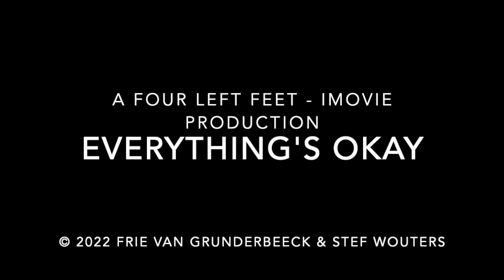Four Left Feet - Everything’s Okay (Van Grunderbeeck/Wouters)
© Frie Van Grunderbeeck - Stef Wouters (Sabam ICE code 33166474)

Four Left Feet
Frie Van Grunderbeeck: lead vocals
Stef Wouters: lead acoustic and electric guitar, backing vocals
with
Chris Peeters - rhythm guitar
Dirk Schreurs - keyboards
Koen Leeman - bass
Marc Bonne - drums

Original sessions recorded and mixed by Raf De Clercq (4 Oct 2001)
Additional recordings, remix and mastering by Stef Wouters (Feb 2022)
Photo (L-R): Frie, Stef, Jan Vanmolkot
Video editing (2022): Stef Wouters

Lyrics
So you're gone
You didn't even take the time to clear the place or close the blinds
So you're gone
You never even tried to hide the empty space you left behind
And it's staring at me now
Like a vulture it is circling above my full and fuzzy head
Worked up by the sight of sorrow and the smutty smell of death

The years of pointless pain I thought would make me welcome sweet relief
Since you left
I find I'm slowly drowning in this swampy pool of disbelief
And it's pulling me down now
Like a cunning shark it's waiting for a chance to drag me in
Lick it's lips at just the thought of such a banquet to begin

And I'm all torn to pieces like a tame and easy prey
Still I'm going through the motions, act like everythings's okay

I won't deny I envy you the piece of mind you must have found
I just keep thinking of your face disintegrating underground
And I'm holding on right now
Like a slimy leech I'm clutching to the image that I keep
Safely in my sweetest dream, for in my dream you simply sleep

You beat me when I least expect to get the lowest card
I'm lost withouth the reassuring beating of your heart

All torn to pieces like a tame and easy prey
And going through the motions knowing everything's okay

Written by Frie Van Grunderbeeck